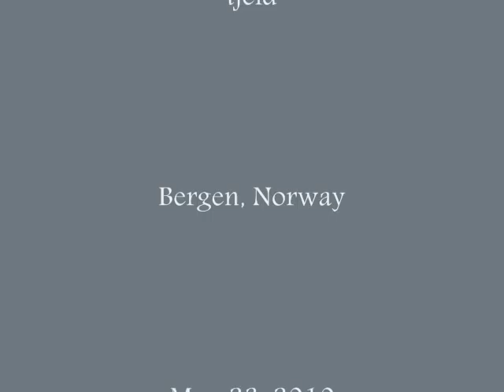Oystercatchers Incubate Their Eggs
May 23, 2010:  These Eurasian Oystercatchers Have two eggs in their nest.  The eggs were laid on April 28 and 29.  The female has been named Kjellaug and the male is Kjell.  There are very charming updates on the website, which can be read in either English or Norwegian.

"The Eurasian Oystercatchers Haematopus ostralegus usually breed on the ground in open areas. The concept of roof-breeding is known from different sites. Aberdeen in Scotland is known for its population of roof-breeding Oystercatchers, counting about 230 pairs in 2004. In other countries the phenomenon is more uncommon, but is recorded (at least) in the Netherlands, Belgium, Finland, Latvia, Germany and Norway.

The Oystercatcher is one out of very few shorebirds that actually feed their young. This is also a condition for successful breeding on roofs up to 30 meters above the ground. In Bergen the adults feed in the parks near the building where they breed, and bring the food for their young. It seems that they mainly deliver Earth-worms Lumbricidae sp. to the chicks. The chicks stay on the roof until they are more or less able to fly."

I'm not familiar with this oystercatcher, but the American Oystercatchers incubate their eggs 24 to 27 days.

2)  Videostreaming using Windows media player:

1. Start windows media player
2. Choose File, Open URL, then type